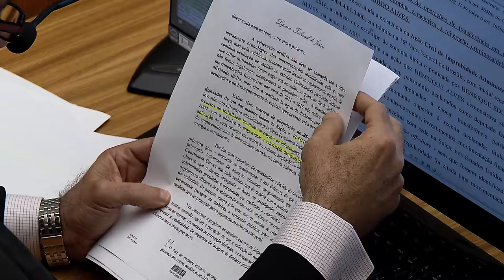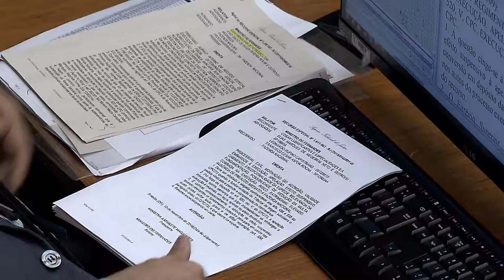Clique STJ - Prisão Domiciliar Ex-Secretário (20/06/2018)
Superior Tribunal de Justiça nega pedido de prisão domiciliar para ex-secretário de segurança de Niterói.